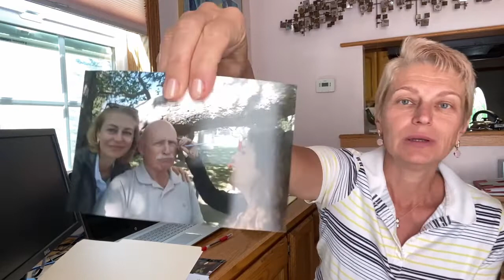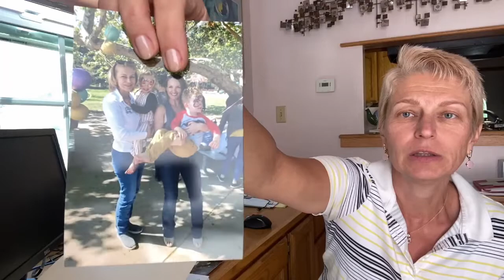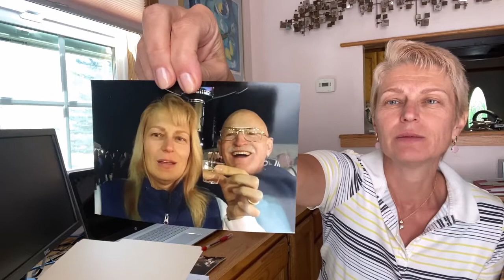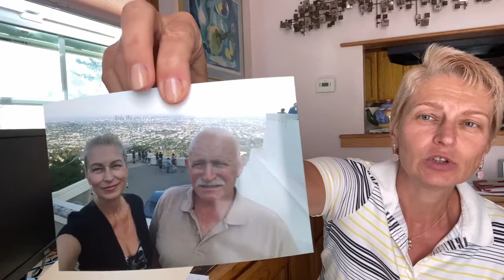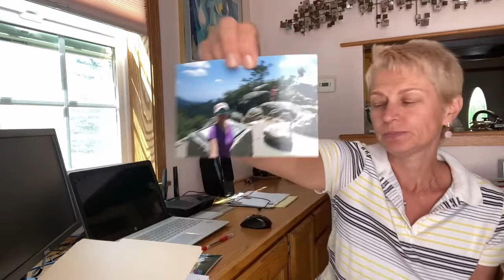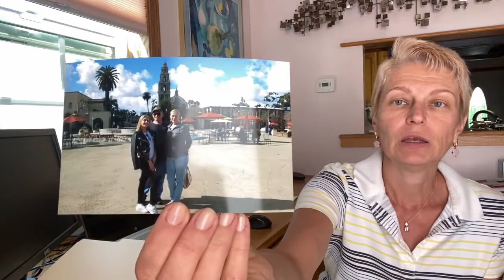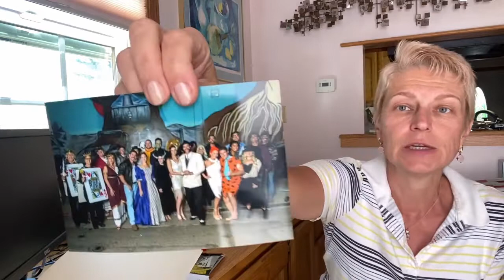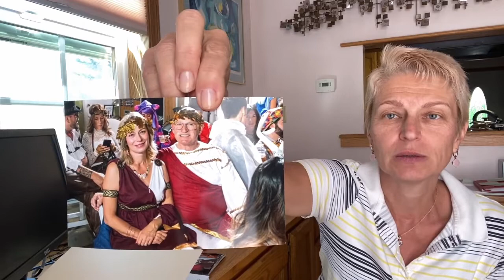Грин карта 2 - постоянная (Брак с американцем). Сколько стоит. Какие документы.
В течение 90 дней до окончания срока действия вашей Грин карты вы должны подготовить и подать документы на вторую (постоянную) Грин карту. Всю важную информацию вы найдете на официальном сайте USCIC, там же скачаете форму I - 751 и инструкцию: какие документы нужны и как заполнить официальную форму.

Добро пожаловать на мой любительский канал!
Меня зовут Светлана. Я из России. В 45 лет я познакомилась по интернету с американцем и вышла замуж. С 2018 года я живу в США, в штате Калифорния (южная).
🌵Мы живем в комфортабельном поселке, в горах (1500 м над уровнем океана), ❤️поэтому наш канал называется американская деревенская жизнь (только по английски).😁
Мои видео для тех, кто хочет найти мужа-иностранца и о том, как быть успешным на сайтах знакомств, - в плейлисте
Другие видео: о людях, которые меня окружают, о природе Америки, о том, как одеваются американцы, как они живут, на что деньги тратят, о покупках, магазинах, путешествиях, отдыхе и отелях, о моих впечатлениях о США, ответы на письма моих подписчиков и зрителей - 🍎все эти видео вы найдёте в моих плейлистах.🍎
Всегда рада новым друзьям, оптимистам, позитивным и хорошим людям.